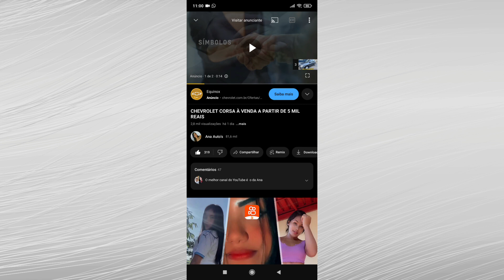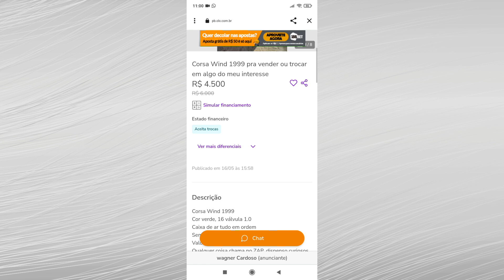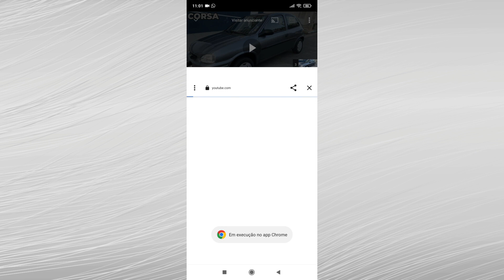CHEVROLET CHEVY 500 À VENDA POR APENAS 5 MIL REAIS